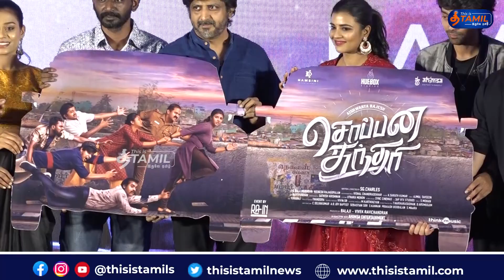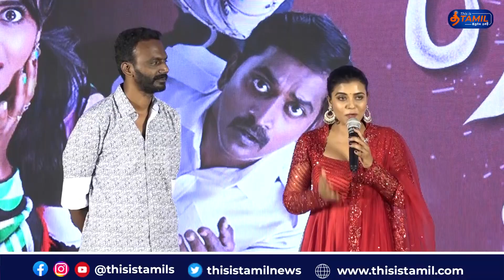Aishwarya Rajesh's Soppana sundari movie audio launch!